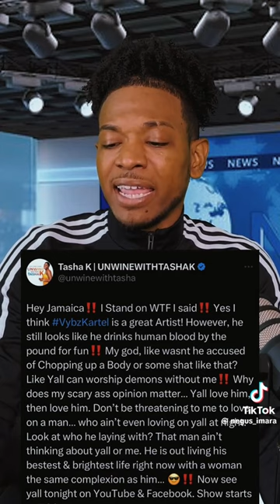Watch This Video Carefully 😱😶‍🌫️🇯🇲